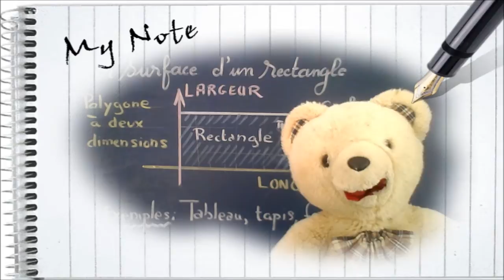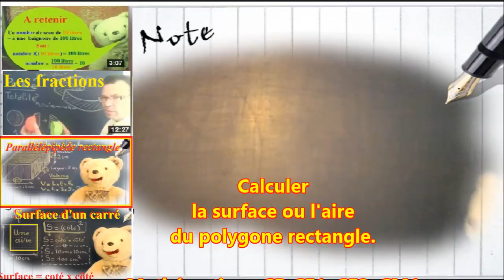Calculer la surface ou l'aire du polygone rectangle : CM1 CM2 6ème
. Comment apprendre à calculer une surface ou une aire d'un rectangle en respectant les unités ? C'est ce que ce cours de mathématique -- géométrie pour les CP, CE1, CE2 et CM1 se propose de vous expliquer de façon claire et facile avec l'aide de l'ours Syllabe dans la bonne humeur. Un rectangle est un polygone à deux dimensions : une longueur et une largeur qui forment une surface plane comme par exemple un tableau, une feuille de papier, ... Dans cette vidéo gratuite, l'ours Syllabe dessine un rectangle, puis vous explique comment calculer cette surface ou cette aire en respectant les unités à partir d'une formule à appliquer : Surface = Longueur x largeur. Cette vidéo est proposée par Yannick Sayer pour apprendre ou réviser dans le cadre d'un soutien scolaire.